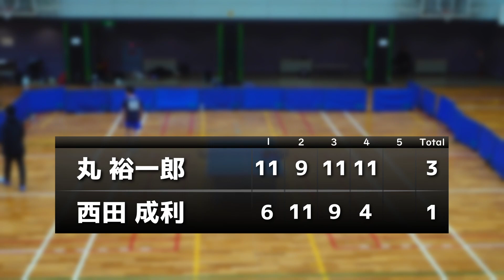第2回新春卓球大会Wizard杯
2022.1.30にエディオンアリーナ大阪で行われた第2回Wizard杯決勝の様子をお届けします。

前年度は3カメで追ったのでかなり見ごたえある動画になりましたが、諸事情により1カメでしか撮れなかったので来年度は改善したいです。。。
それではお楽しみください。